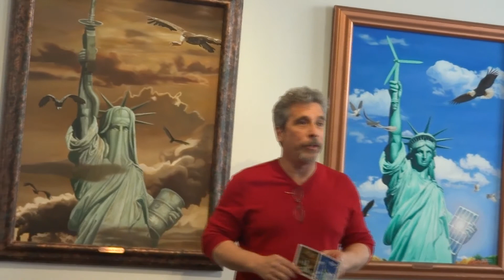The Art of Climate Change - Michael D'Antuono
Artist Michael D'Antuono talks about his art and energy independence at the art exhibition "Petroleum Paradox."
Transcript of the speech:

I painted these paintings Dependence and Independence, to emphasize the contrast of our possible futures depending on which path decide to take concerning our energy needs.

We can continue down the path of using fossil fuels, and endure the consequences for as long as we can, or we can develop renewable clean energy technologies so we can stop destroying the very earth we depend upon for our survival.

It seems like a very clear choice, but the oil and coal industries spend millions of dollars to muddy it up with misinformation campaigns. They even changed the name of global warming to the less threatening “climate change.”

They also spend millions of dollars on lobbing our elected leaders to appropriate funds and pass laws that benefit their industry at the cost of our very future on this planet. How many of you think the oil companies really need federal subsidies?

The scientific community, overwhelmingly agree that global warming is real, man made and advancing at a much faster rate that previously thought. Yet there are politicians and pundits who insist that global warming … no, make that “climate change” is just part of a natural cycle and anything those crazy tree huggers tell you is bullcrap … literally.  The oil industry funded a study that actually claims the real cause of global warming is … cow farts

Who are you going to believe? Those working for or funded by the oil and gas industry, who stand to lose billions of dollars if we mess with the status quo, or the independent, devoted scientists who have basically nothing to gain but, oh, I don’t know … maybe saving the planet.

Rising temperatures, increasingly prevalent and severe droughts and hurricanes like Sandy and Katrina tell us that we have much at stake and little time to act. Both the ozone and ice caps are quickly disappearing, and so is our opportunity to be able to deal with it. We’ve got to let our elected leaders know which path we want them to take, and we have to let them know now.  I’ve printed some postcards with my paintings representing the choices on the front and us telling them which one we want to take on the back. I’d like everybody to take at least two. One to send to your senator and one for your congressman.  If you don’t know who your congressman is just go to house.gov and type in your zip code. It’s important you know  who your congressman is, and even more important for them to know who you are.